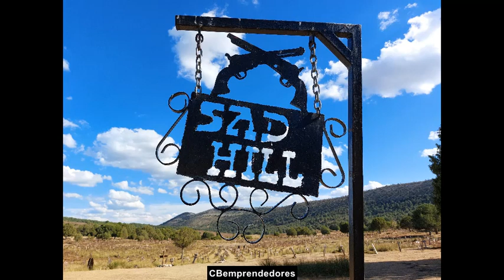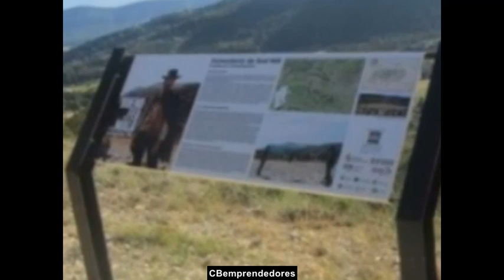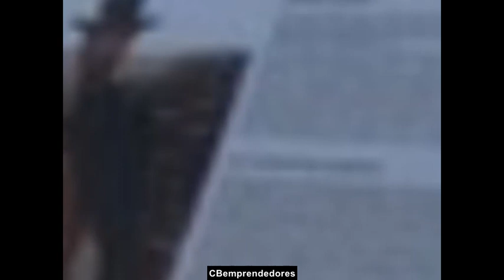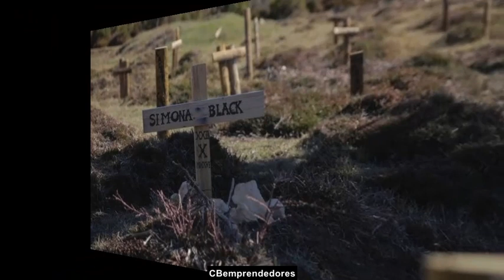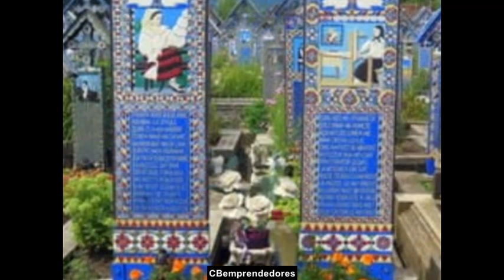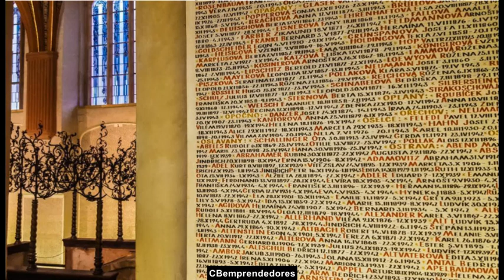🔴 Crónica negra: Los Cementerios Más Curiosos del Mundo 🕵️‍♂️👻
En este video te llevamos a un viaje único por algunos de los cementerios más curiosos del mundo, donde cada lugar guarda historias y tradiciones fascinantes que los hacen verdaderamente únicos.

Cementerio de Sad Hill, Santo Domingo de Silos (Provincia de Burgos, España): Famoso por ser el lugar donde se filmó la icónica escena final de la película El Bueno, el Feo y el Malo, este cementerio fue recreado por fans y hoy en día es un destino imprescindible para los amantes del cine western.

Cementerio Colgante de Sagada (Filipinas): Situado en las montañas, este antiguo cementerio filipino es conocido por sus ataúdes colgantes, una tradición ancestral de la tribu Igorot. En lugar de enterrar a sus muertos, los colocan en las alturas para acercarlos al cielo.

El alegre cementerio de Săpânța (Rumanía): A diferencia de los cementerios tradicionales, en este lugar las tumbas están decoradas con lápidas coloridas y grabados humorísticos sobre la vida de los difuntos. Aquí, la muerte es vista con un toque de ironía y celebración.

El sobrecogedor Cementerio Judío de Praga (República Checa): Este cementerio, uno de los más antiguos de Europa, es impresionante por su densidad: debido a la falta de espacio, las tumbas están apiladas unas sobre otras. Las lápidas inclinadas y desgastadas le dan un aire misterioso y sobrecogedor.

Cementerio de Highgate en Londres (Reino Unido): Uno de los cementerios victorianos más famosos del mundo, hogar de tumbas tan icónicas como la de Karl Marx. Sus esculturas góticas y la vegetación que se apodera del lugar crean una atmósfera mística, convirtiéndolo en un lugar fascinante para los amantes de la historia y lo macabro.